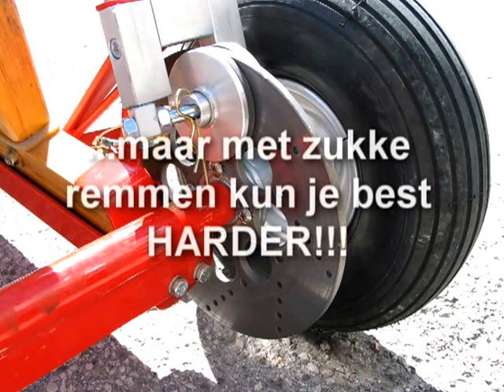Jackass Wally Slovenia 2003 05 30)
Supposedly to be a promo for the cart-riding. Turned out be a disaster when either the driver forgot to brake or the brakes did not work. Anyway, Wally was sitting in the back filming the ride. Luckily it was a right-turn into the rocky mountain.